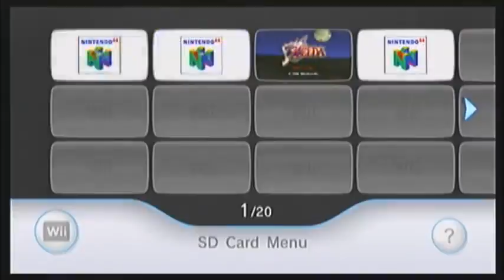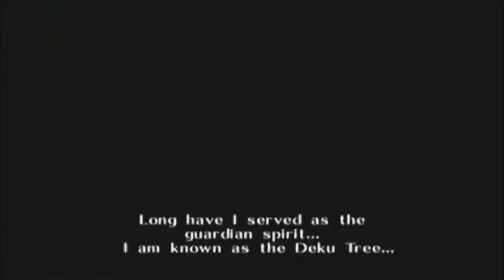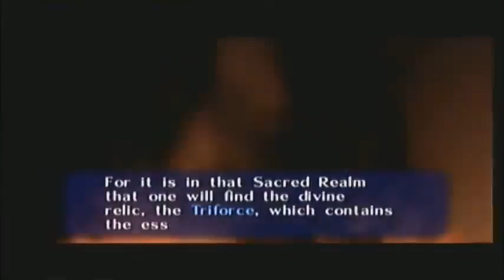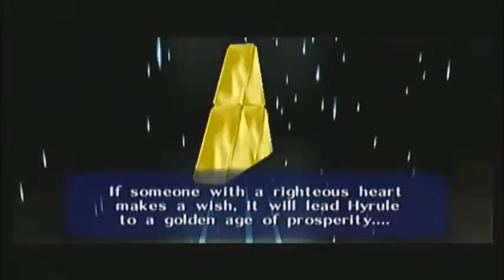The Legend of Zelda Ocarina of Time #1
Playthrough of The Legend of Zelda OOT Part 1, I have to put commentary because most of the songs on the game are copyrighted  by Nintendo.